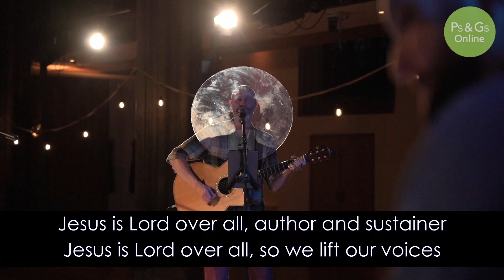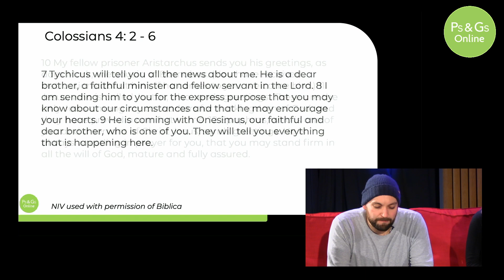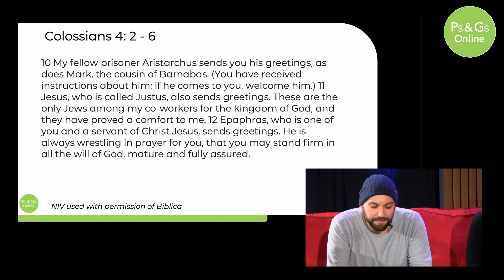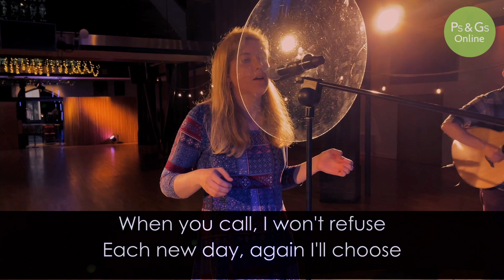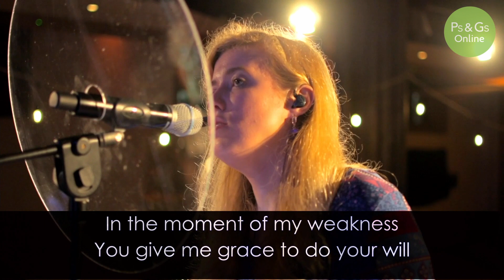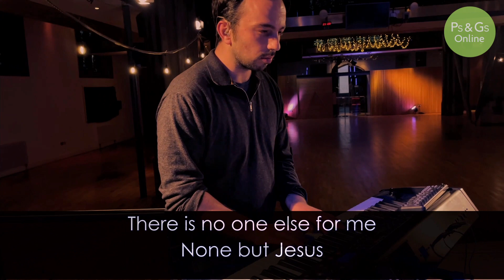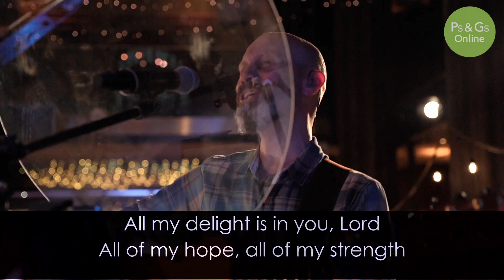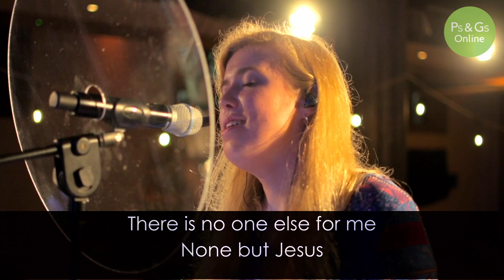9 Ps & Gs Online // Colossians 4: 8 -17 // People Matter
Join us for Ps & Gs Online for conversation, worship and prayer. This week  Fleur and Mark are joined by Josh as we look at Colossians 4: 8 - 17 and the people who matter to us.

New to Ps & Gs?